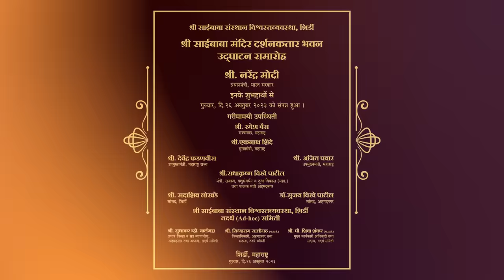Projects worth Rs. 7,500 crores to provide Infra Impetus to Maharashtra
Prime Minister Narendra Modi will inaugurate and lay the foundation stones for various projects in Maharashtra. The new Darshan Queue complex at Shirdi, which will be inaugurated by Prime Minister Narendra Modi, is a state-of-the-art modern mega building envisaged to provide comfortable waiting areas for the devotees. It is equipped with several waiting halls with a cumulative seating capacity of more than ten thousand devotees. It has provision of air-conditioned public amenities like cloak rooms, toilets, booking counters, prasad counters, information centre etc. The foundation stone of this new Darshan Queue Complex was laid by him in October, 2018.

Prime Minister Narendra Modi will dedicate to the nation the left bank (85km) canal network of the Nilwande Dam. It will benefit 182 villages from 7 Tehsils (6 in Ahmednagar district and 1 from Nashik district) by facilitating pipe distribution networks of water.  The idea of Nilwande Dam was first conceived in 1970. It is being developed at a cost of about Rs 5177 crore.

Prime Minister Narendra Modi will inaugurate and dedicate to the nation multiple development projects including Ayush Hospital at Ahmednagar Civil Hospital; Electrification of Kurduwadi-Latur Road railway section (186 Km); 3rd & 4th railway line connecting Jalgaon to Bhusaval (24.46 km);  four laning of Sangli to Borgaon section of NH-166 (Package-I); Additional facilities at Manmad Terminal of Indian Oil corporation Limited;

Prime Minister Narendra Modi will lay the foundation stone of the Maternal & Child Health Wing at Ahmednagar Civil Hospital.

During the programme, Prime Minister Narendra Modi will also distribute Ayushman cards and Svamitva cards to beneficiaries.